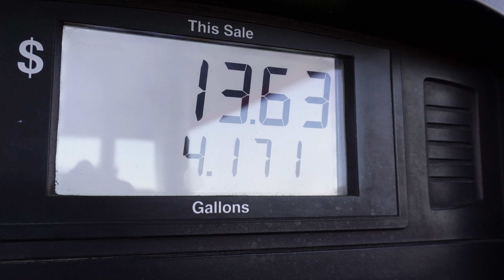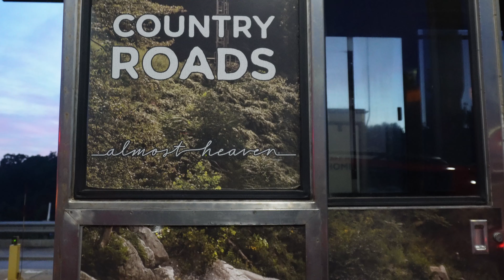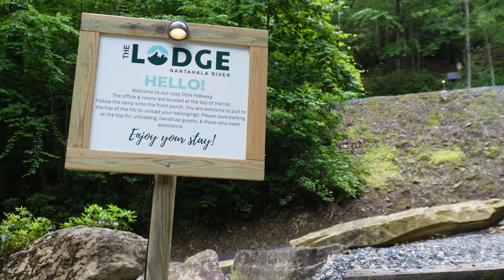Fly Fishing Perfect Trout Water! | A Fly Fishing Roadtrip!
Some would say the perfect trout water is a limestone stream, full of nutrients, bugs and goodies that the trout just love.  Others would says it’s a cold tailwater cold and refreshing like a rocky mountain stream all year long.   But the truth is ….
 perfect trout water is a combination of both.  And for that type of  water we loaded up the RAV 2 and headed south.   From the Keystone state to the Wild & Wonderful state passing through the Land for Lovers and the home of Rocky Top we journeyed to the land of the smokies.  [With the recent devastation thoughts and prayers for Western North Carolina.]
Follow on Instagram @wildbluediscovery